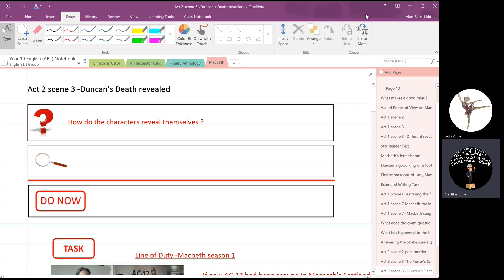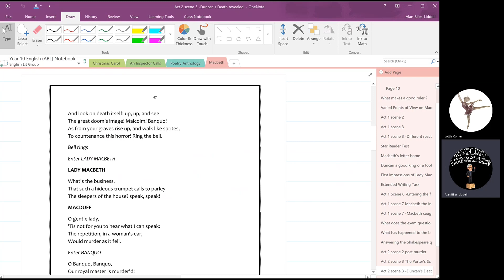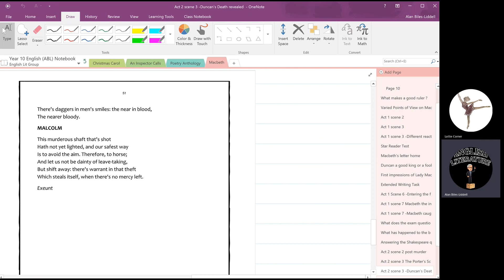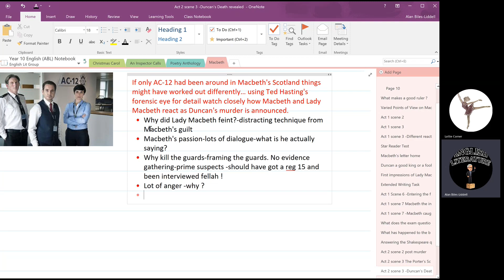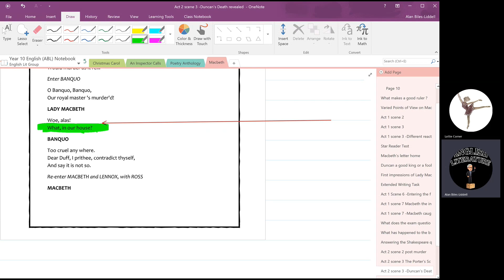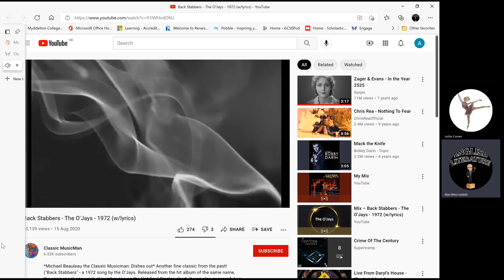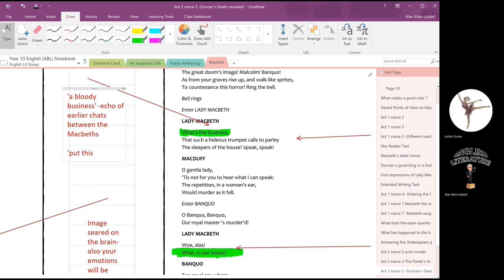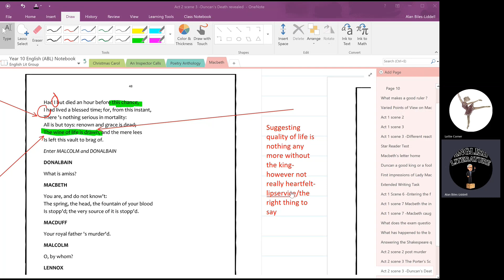Act 2 scene 3 Murder revealed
The body of Duncan is discovered and the Macbeth's look rather shifty...